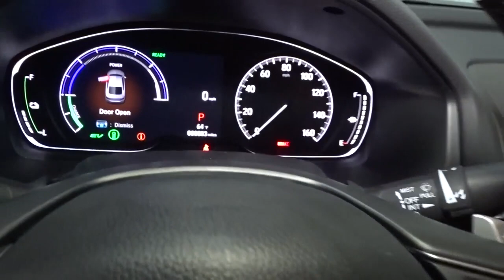2022 Honda Accord_Hybrid Hillside, Newark, Union, Elizabeth, Springfield, NJ 227375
Platinum White Pearl New 2022 Honda Accord_Hybrid Sport available in Hillside, New Jersey at Route 22 Honda. Servicing the Newark, Union, Elizabeth, Springfield, NJ area.

Platinum White Pearl 2022 Honda Accord Hybrid Sport FWD eCVT 2.0L 4-Cylinder DOHC 16V i-VTEC 2.0L 4-Cylinder DOHC 16V i-VTEC.brbrRecent Arrival! 44/41 City/Highway MPG
Wheels: 19 Machine-Finished Alloy w/Black Inserts|Front Bucket Seats|Fabric w/Synthetic Leather Seat Trim|Radio: 180-Watt HD Audio System|4-Wheel Disc Brakes|Air Conditioning|Electronic Stability Control|Front Center Armrest|ABS brakes|Alloy wheels|Automatic temperature control|Brake assist|Bumpers: body-color|Delay-off headlights|Driver door bin|Driver vanity mirror|Dual front impact airbags|Dual front side impact airbags|Four wheel independent suspension|Front anti-roll bar|Front dual zone A/C|Front fog lights|Front reading lights|Fully automatic headlights|Heated door mirrors|Heated front seats|Illuminated entry|Knee airbag|Leather steering wheel|Low tire pressure warning|Occupant sensing airbag|Outside temperature display|Overhead airbag|Overhead console|Panic alarm|Passenger door bin|Passenger vanity mirror|Power door mirrors|Power driver seat|Power steering|Power windows|Radio data system|Rear anti-roll bar|Rear seat center armrest|Rear window defroster|Remote keyless entry|Security system|Speed control|Speed-sensing steering|Split folding rear seat|Steering wheel mounted audio controls|Telescoping steering wheel|Tilt steering wheel|Traction control|Trip computer|Variably intermittent wipers|Front beverage holders|8 Speakers|Lane Departure Warning System|Speed-Sensitive Wipers|AM/FM radio: SiriusXM|Exterior Parking Camera Rear|Auto High-beam Headlights|Forward collision: Collision Mitigation Braking System (CMBS) + FCW mitigation|Emergency communication system: HondaLink|Apple CarPlay/Android Auto|Adaptive Cruise Control: Adaptive Cruise Control (ACC) with Low-Speed Follow